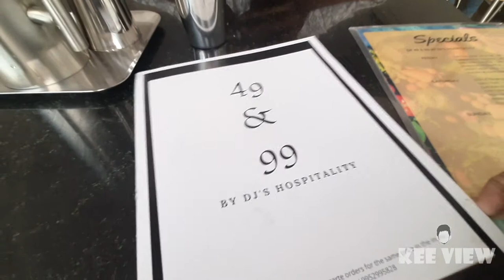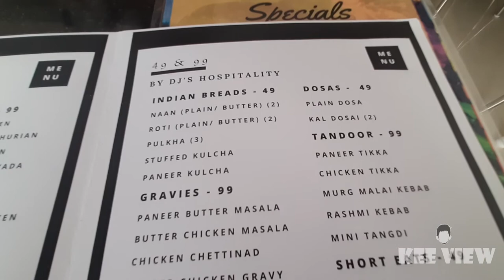Any Dish For ₹49 and ₹99 Only ! All items Chennai anna nagar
veg 49 non veg 99

49 & 99 by DJ'S HOSPITALITY ---122, AI, AJ Block 2nd St, Anna Nagar, Chennai, Tamil Nadu 600040